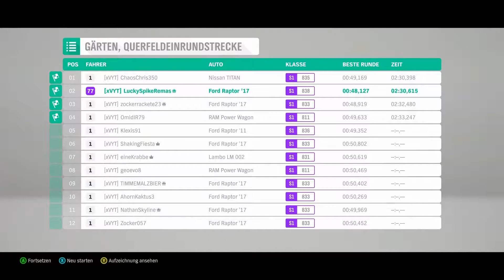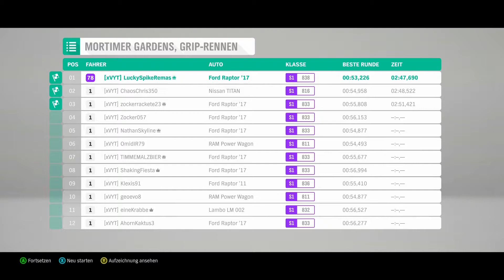Ford Raptor /Forza Horizon 4